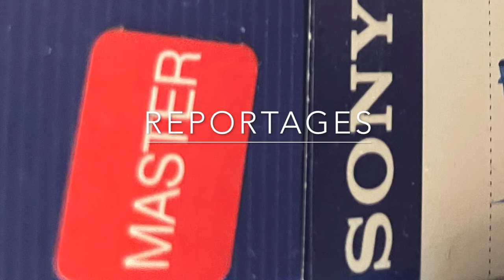Le traité de paix de Dayton imposé par l'Occident qu'en pensent les serbes et les bosniaques ?